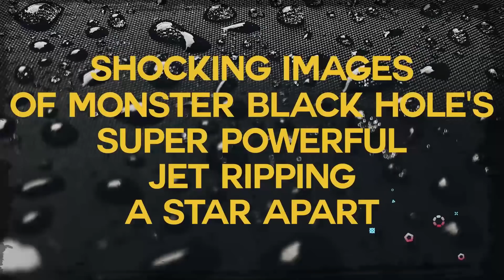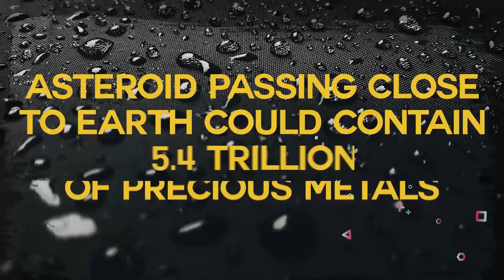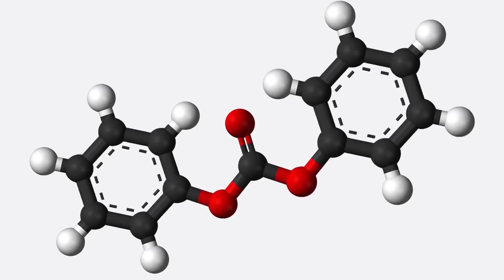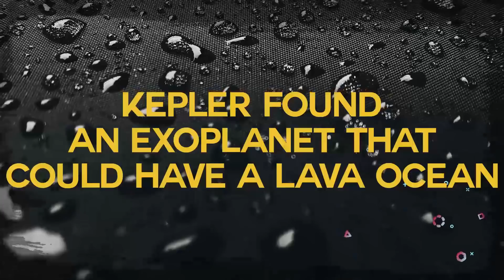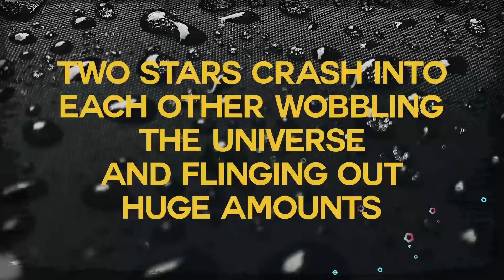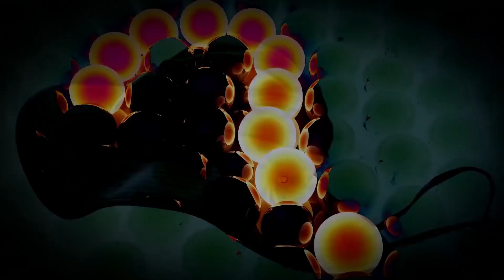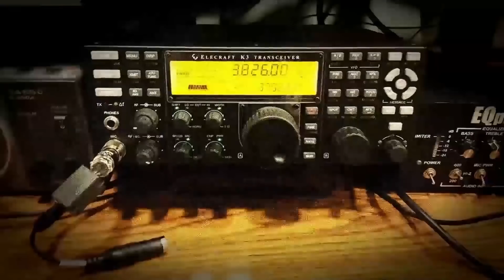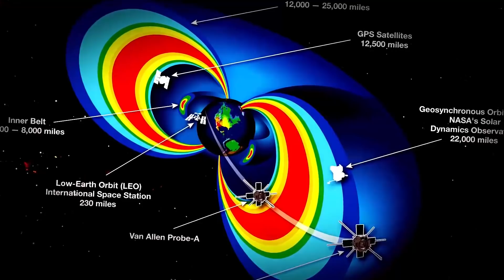10 Mysterious Things Happening In The Universe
There are some things happening on the universe right now that even scientists cant begin to find answers to. These videos may have some answers. Enjoy!

► WANNA BECOME A YOUTUBER?:
My YouTube Guide Ebook!